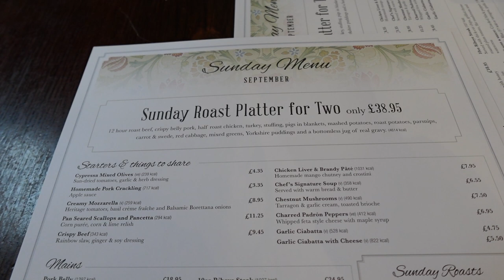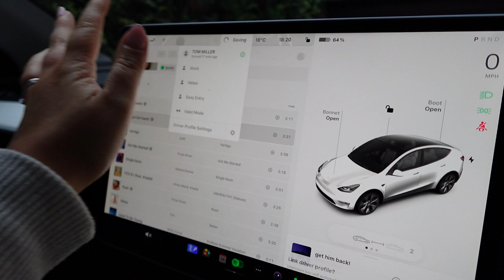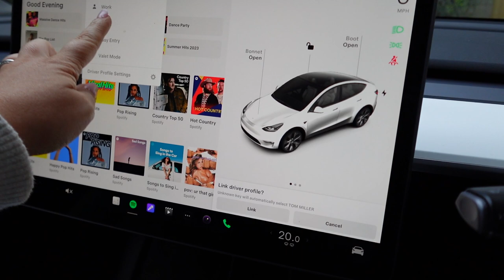SPEND THE DAY WITH ME | bents garden centre, family time & GRWM